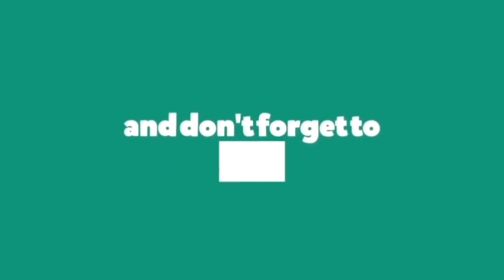Muni Long - Hrs And Hrs